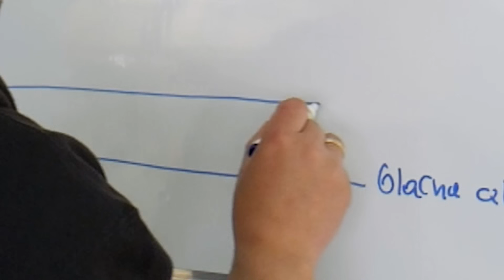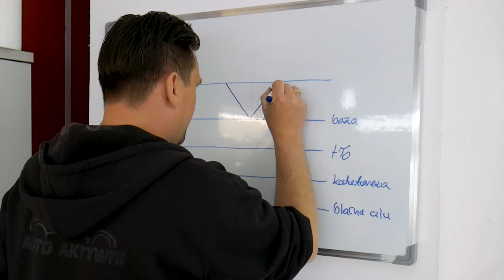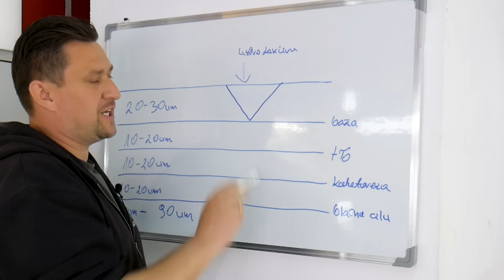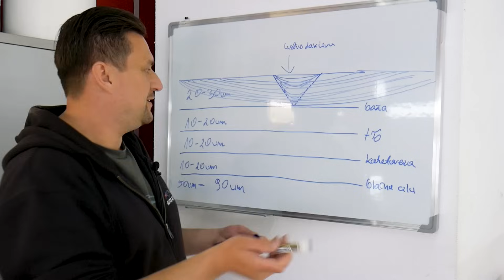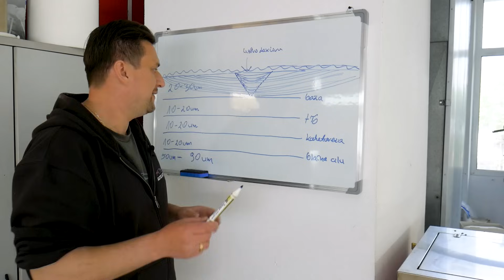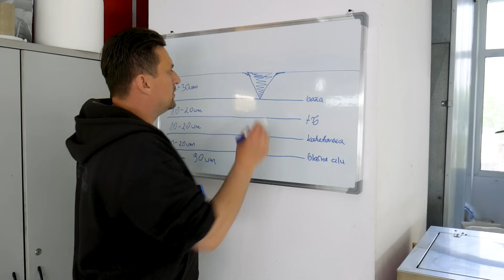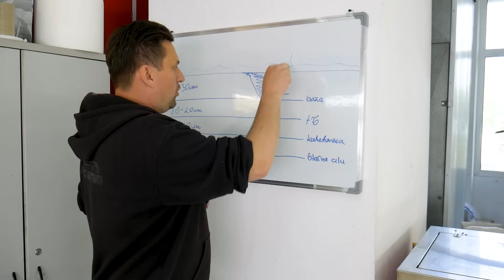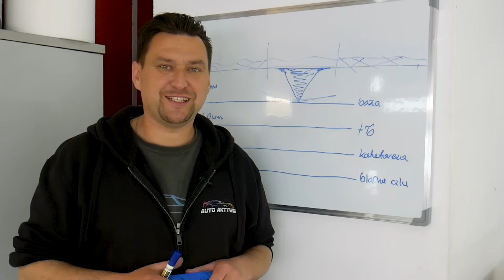Usuwanie rysy? NIE rób tego sam!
Cześć! zapraszam na odcinek który powinieneś skomentować tylko i wyłącznie po obejrzeniu w całości! Pozdrawiam! ;)